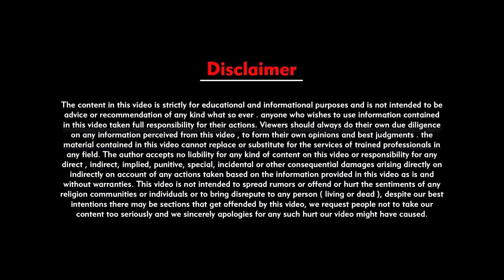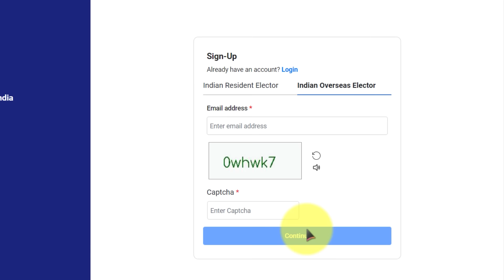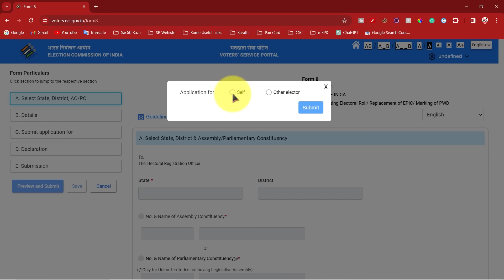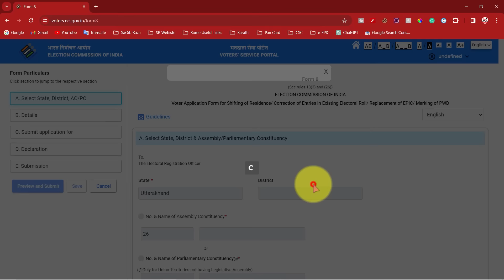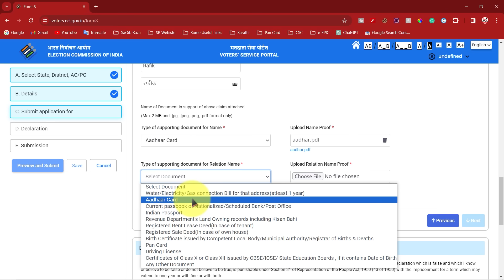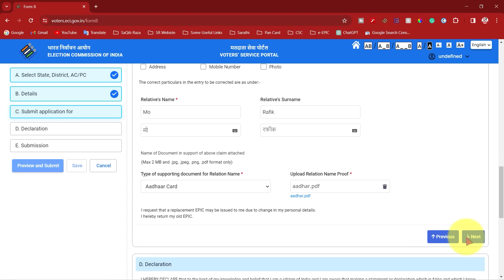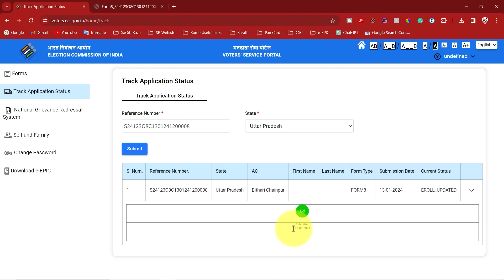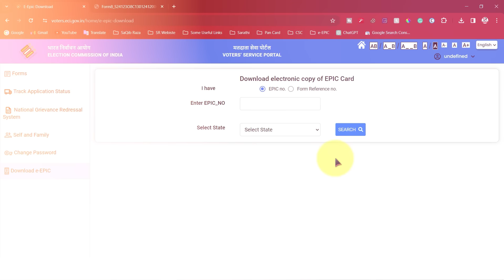Voter ID card correction online | How to correction voter ID card online | Voter ID card name change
🔵About This Video:-  In This Video, I Showed You, How to  correction voter ID card online